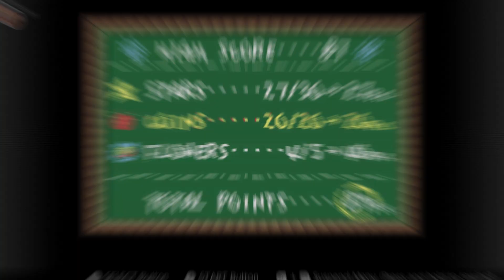Super Mario 2 Yoshi's Island - Nintendo Switch - #11 - What Gusty's Taste Like (World 2-3)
A Gaming Video of Super Mario 2 Yoshi's Island

#11 - What Gusty's Taste Like (World 2-3)

Platform: Nintendo Switch
Resolution: 1080p
Gameplay By: JeromeTronic